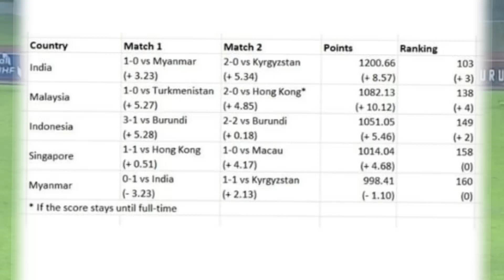🔴Keputusan Tepat RI 1 & Kabar Gembira Untuk Semua Pecinta Timnas Usai FifaMatchday Maret 2023!